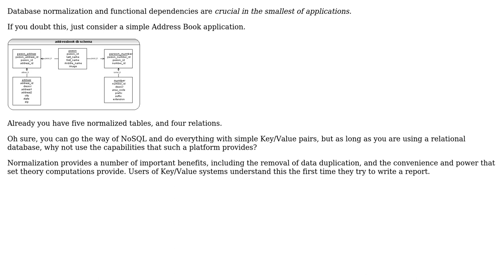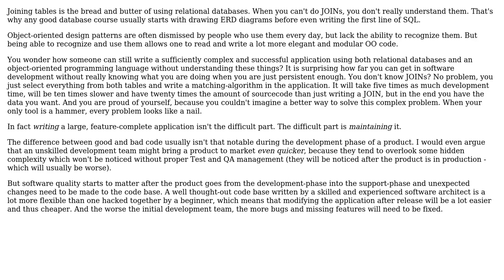Software Engineering: Lead developer unable to do INNER JOIN (2 Solutions!!)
Software Engineering: Lead developer unable to do INNER JOIN

With thanks & praise to God, and with thanks to the many people who have made this project possible! | Content (except music & images) licensed under CC BY-SA | Music | Images & others | With thanks to user Robert Harvey user Philipp user giannis christofakis and the Stack Exchange Network Trademarks are property of their respective owners. You are responsible for your own actions.